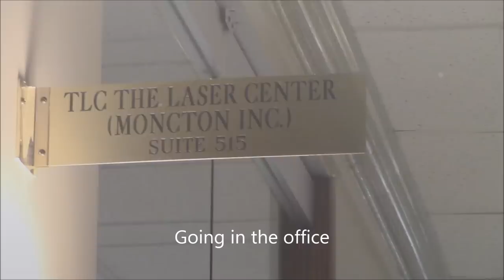LASER EYE SURGERY,THE WHOLE PROCEDURE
If you have ever considered having the laser eye surgery done, here is the entire procedure so you can be prepared for what you have in store for your self. I hope this helps :0